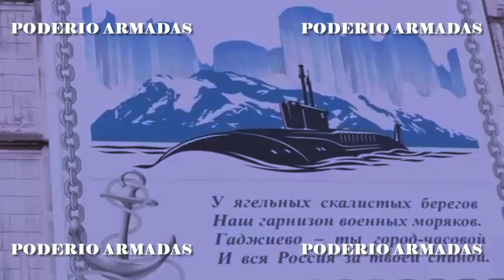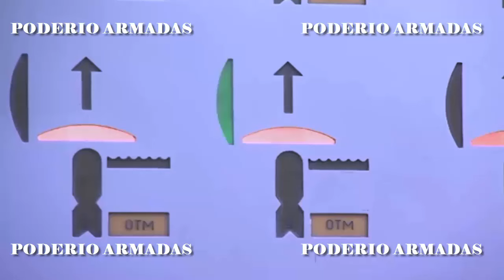Rusia realiza maniobras secretas con 11 submarinos nucleares en el Atlántico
Rusia está haciendo sentir su presencia en el Océano Atlántico. El creciente número de submarinos nucleares rusos que maniobran en el Atlántico es una clara señal para la OTAN.
Vladimir Putin envió buques de guerra de superficie al Océano Atlántico. Un número significativo de estos buques iban armados con misiles de crucero hipersónicos, capaces de superar los sistemas de defensa antiaérea estadounidenses.
La importante presencia de submarinos nucleares rusos suscita importantes temores de seguridad en Estados Unidos.
En los últimos años, Moscú ha avanzado a pasos agigantados en el desarrollo de una gran variedad de submarinos nucleares, diseñados específicamente para infiltrarse en puntos estratégicos repartidos tanto por Estados Unidos como por Europa.
Con una impresionante flota de 58 submarinos nucleares de distintas clases, no parece haber ningún punto conflictivo del planeta, incluidas las aguas costeras estadounidenses, que sea inmune a su alcance.

✰★✰★✰★✰★✰★✰★✰★✰ RECOMENDADOS ✰★✰★✰★✰★✰★✰★✰★✰
Rusia destruye el centro de mando y control y los radares de las Fuerzas Armadas de Ucrania